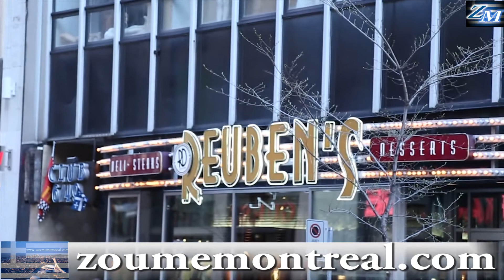Δέκα Αwards Gala 2017 (RD3) zoumemontreal.com